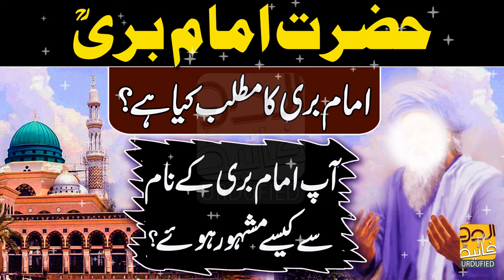Imam bari R.A ko Bari Imam kiu kaha Jata hai - Imam Bari Sarkar Aur Peer o Murshad By UrdufiedSufi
Aslam_O_Alykam viewers as you know this is the fully urdu channel and here we will share Islamic Waqiat, Sufi Saints Stories, Quotes of Sufi Saints, Heart Touching Urdu Stories, Moral Able Short Stories, Badshah Aur Wazir Stories and Much More.
Today We will discuss imam bari sarkar ko bari imam kiu kaha jata hai - hazrat imam bari sarkar Aur Peer o Murshad Dilshasp Waqia By UrdufiedSufi .
Hopfully you will like it very much.imam bari sarkar ko bari imam kiu kaha jata hai - hazrat imam bari sarkar Aur Peer o Murshad Dilshasp Waqia By UrdufiedSufi is digital message which will help you in every step of your life because in this video you will learn a lesson from our islamic heroes life. For more such good videos keep visiting our channel thank you

►Auliya Allah ki karamat By @Urdufied_Sufism◀
►Complete History of Data Ganj Bakhsh Ali Hujwairi R.A By urdufiedsufi◀
►Hazrat Rabia Basri - Story of Hazrat Rabia Basri By UrdufiedIslam◀